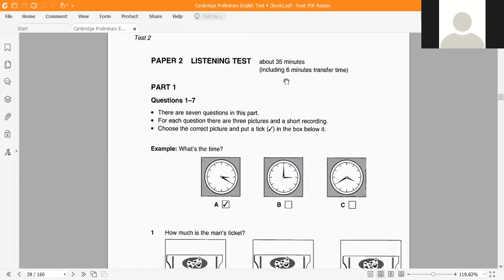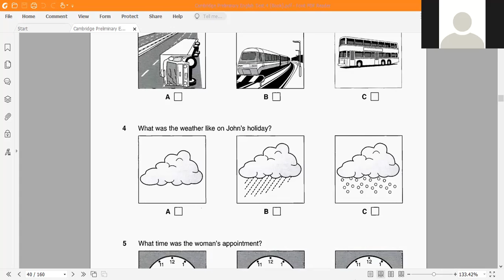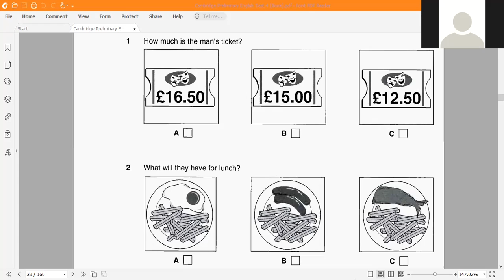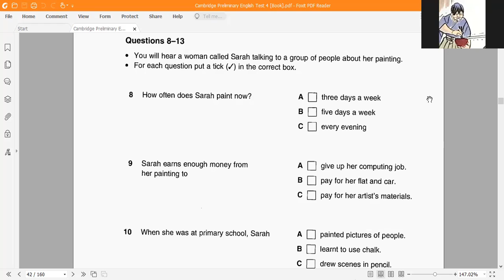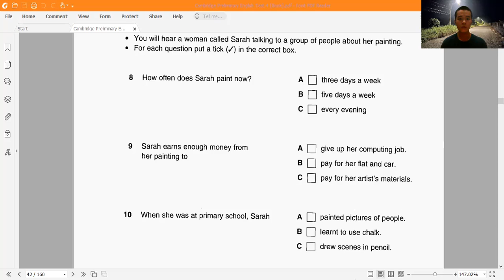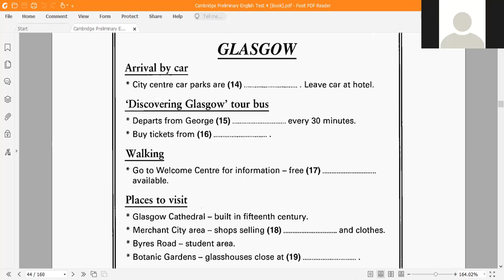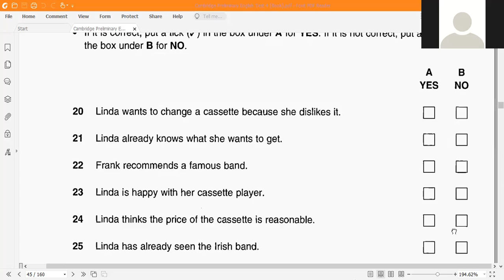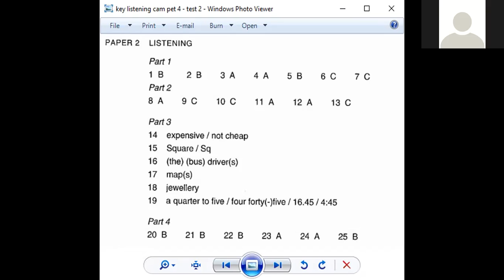Luyện nghe B1 - Cambridge PET Practice 4 - listening test 2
I did this not for commercial purposes.